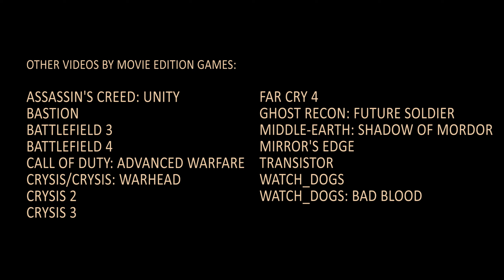The Witcher 3: Wild Hunt - Movie Edition HD Vol. 6 (1440p)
The Witcher 3: Wild Hunt game movie - gameplay and cutscenes from CD Projekt Red's 2015 game edited together for a cinematic experience.

This is Part 6 of a multi-part series that will tell the story of The Witcher 3. Subsequent videos in the series will continue the story and will be released when I'm done making them - hopefully on a semi-regular basis.

Want to hear the music from the game that didn't make it into the official soundtrack?

Want a movie edition of a PC game you want to see? Make a request on the channel page!